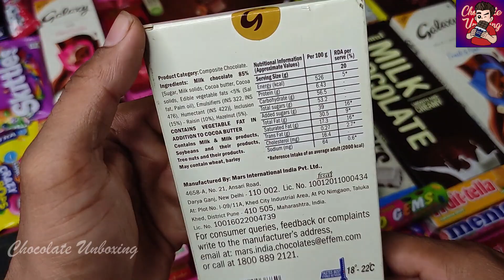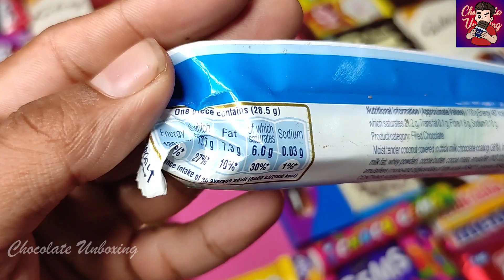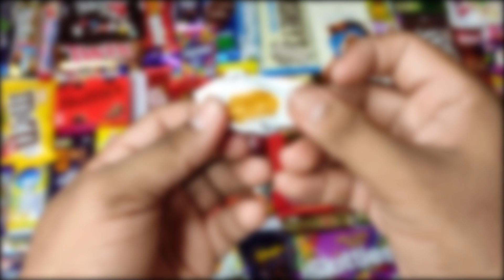Some Lot's of Candies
In This Video I Am Unboxing Chocolates
Lots Of Candies
lotsofcandiesandchocolates
lotsofcandieskinderjoy
newlotsofcandies
buyinglotsofcandies
lotsofcandyorcandies
howtogetlotsofcandiesinpokemongo
howtogetlotsofcandiesinroyalehigh
howtogetlotsofcandiesinroyalehigh2021
alotofcandies
alotofcandiesenespañol
lotsofcandyorlotsofcandies
choclates
chocolates